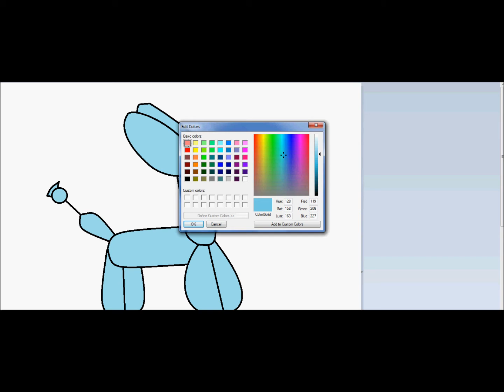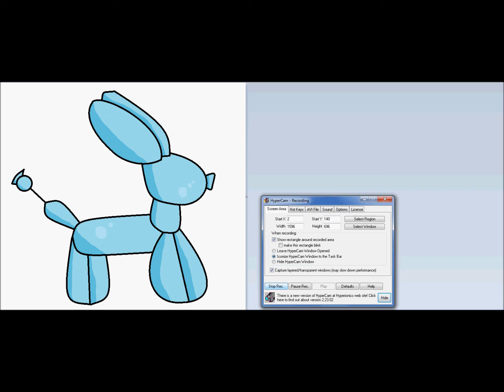ballon (speedpiant)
it's a fail